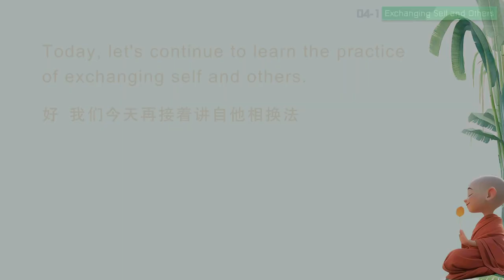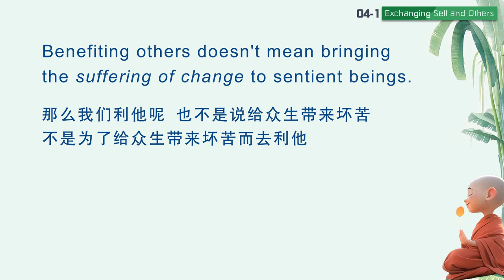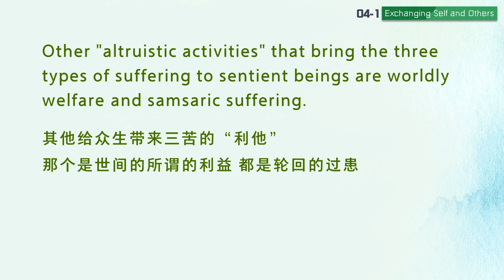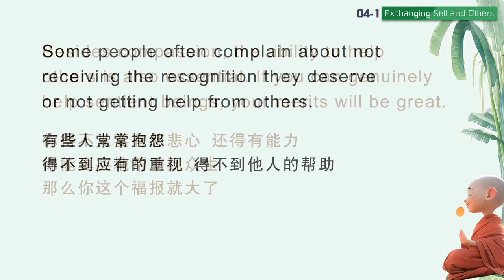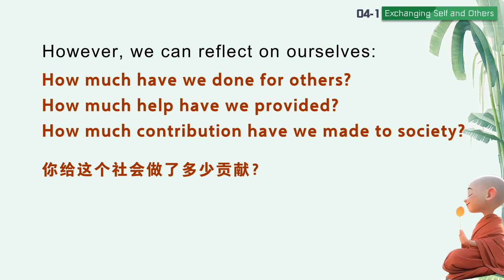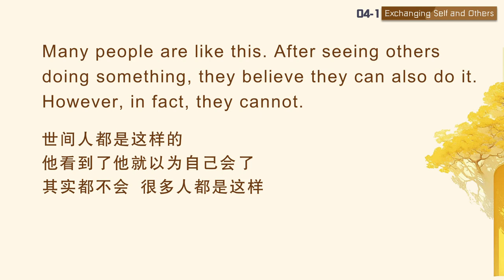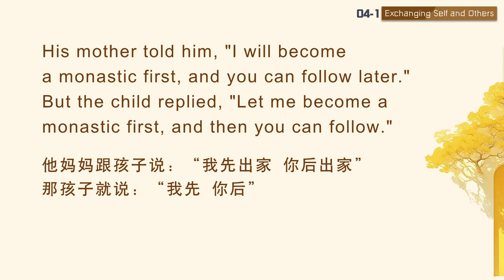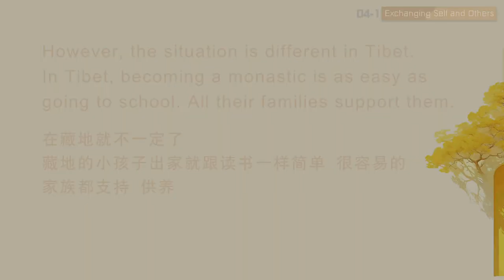【ENG DUB】04-1 Exchanging Self and Other 自他相换的修法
好，我们今天再接着讲自他相换法。
Today, let's continue to learn the practice of exchanging self and others.
发起殊胜菩提心之后，所做的一切，都是想着利益一切众生而做。
After generating the supreme Bodhicitta, everything we do is for the benefit of sentient beings.
只要你不忘失菩提心的话，你做任何事情都是行持菩提心。那个性质就不会发生变化。一忘失的话，马上所作的一切事情就跟成佛没有关系了，所以说“忘失菩提心，修诸善法，是名魔业”，说得很清楚。
As long as you have Bodhicitta, no matter what you do, you are practicing Bodhicitta. This nature won't change. However, if you forget or lose Bodhicitta, everything you do won't lead you to Buddhahood. That is why it says: "If one forgets Bodhicitta and engages in various virtuous actions, it is called the work of the Māra."

有了我爱执，使尚未生起的菩提心不再生起，已生起的菩提心无法安住，无法增长，不安住就是说生起来的菩提心就会退失，会打失掉叫无法安住。
Self-grasping prevents Bodhicitta from arising and hinders the present Bodhicitta from continuing and growing. "Not continuing" means the arisen Bodhicitta will decline or disappear.
如何才能断除这种我爱执，修习清净的利他行？就要面对现实中的有情，面对现实中跟你有缘的任何一个众生，做一切能够利益对方的事。以切身实践来长养慈悲，强化利他之心。
How can we overcome self-grasping and cultivate pure altruism? We should face all sentient beings who have a karmic connection with us in our daily lives and do whatever benefits them. Through actual practice, we can nurture compassion and strengthen altruism.
你忘记了利我，也就不会给自身带来任何的痛苦，不会给自己带来任何的所谓的坏苦也好、苦苦也好、行苦也好，都没有了。因为你没有为自己做了，那当然自身就不会遭受这三苦了，这是很自然的事情。因为我们所做的一切要为自己的话就会带来相应的行苦、还有坏苦、甚至苦苦，这是必然的。
By letting go of selfishness, you will no longer bring any suffering to yourself, be it the suffering of change, the suffering of suffering, or all-pervasive suffering. Because you don't seek to benefit yourself, you naturally won't experience these three types of suffering. However, if we pursue our own benefit, everything we do will inevitably result in all-pervasive suffering, the suffering of change, and the suffering of suffering.

那么我们利他呢，也不是说给众生带来坏苦，不是为了给众生带来坏苦而去利他，我们利益众生是让众生得到解脱而利他，为众生的解脱。
Benefiting others doesn't mean bringing the suffering of change to sentient beings. When we benefit sentient beings, we intend to help them attain liberation.
因为你有菩提心的时候去利他，肯定是给众生带来解脱生死的这种利他，如果你没有菩提心的话，你肯定认为给众生带来坏苦就是利他了，事实上你给他带来的是苦，这种苦叫坏苦。
If you help sentient beings with Bodhicitta, the benefit you bring to them is liberation from samsara. However, if you don't have Bodhicitta, the benefit you bring to them is the suffering of change. In reality, what you bring to them is suffering, known as the suffering of change.
我们总认为坏苦就是利他，让众生得到坏苦我们认为是利他，其实这不是利他，这是让他接受坏苦和行苦，所以说这个都不是真正的利他。真正的利他是让众生脱离一切三苦，这个才是利他，那脱离三苦的话必须要解脱轮回，乃至帮助众生成佛，这样的话才是真正发菩提心了。
We often mistakenly believe that bringing the suffering of change to others is benefiting them. In reality, this is not true. It is merely giving them the suffering of change and all-pervasive suffering. Therefore, it is not truly benefiting others. Truly benefiting others means helping sentient beings transcend all three types of suffering. To achieve this goal, we should help them attain liberation from samsara and ultimately achieve Buddhahood. Those who can do so have generated genuine Bodhicitta.
当然首先是要让众生脱离三苦了，然后再让众生开大智慧，让众生也去行菩萨道，跟我们一样去利益其他的有缘众生，让他们成就佛果。
Of course, initially, we should liberate sentient beings from the three types of suffering. Then, we can guide them to cultivate great wisdom, practice the bodhisattva path, and join us in benefiting other sentient beings and leading them to Buddhahood.
这样的利他才是真正的究竟圆满的利他，真实的利他。其他给众生带来三苦的“利他”，那个是世间的所谓的利益，都是轮回的过患。你给众生带来轮回的过患，你不是利他，凡夫还执著是在利他，以为这样是利他。
This is the genuine, ultimate, and perfect altruism. Other "altruistic activities" that bring the three types of suffering to sentient beings are worldly welfare and samsaric suffering. If you bring samsaric suffering to sentient beings, you are not benefiting them. Ordinary beings may mistakenly consider such actions as altruistic.
这是本质上的区别，大家一定要搞清楚，利他的时候你是不是忘失了菩提心。
There is a fundamental difference between them. You must figure out whether you have Bodhicitta when helping others.

WeChat ID：sakyaYM
WeChat Official Accounts ：YM PURELAND
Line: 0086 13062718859